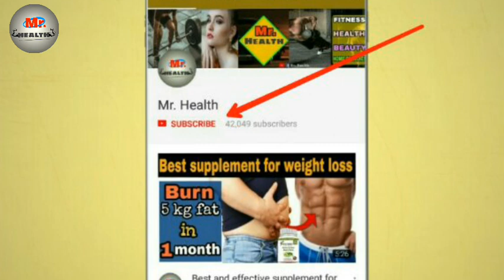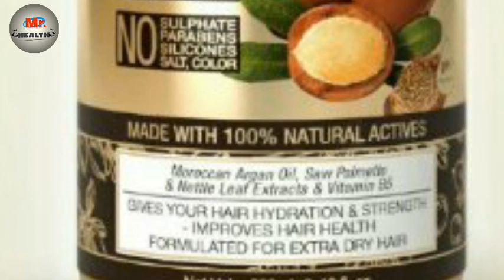best and effective shampoo for hair growth || wow moroccan argan oil shampoo review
This video is about"Wow Moroccan Argan Oil Shampoo"